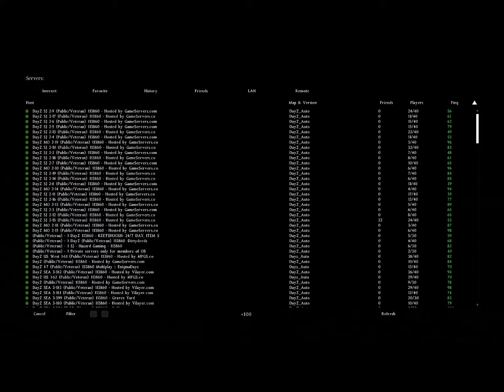DAYZ Standalone First impressions part 2 dangerous friends.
my next experience in dayz standalone. meet some guys that seem. friendly?